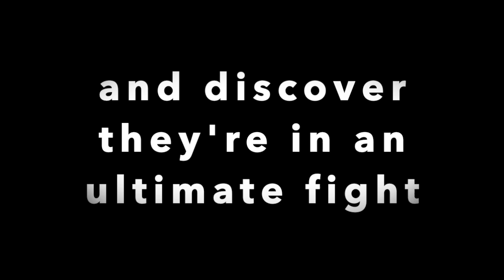Tram 23:11 - trailer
A beautiful drama by the ETTC that has received the highest plaudits - "the most moving play I've ever seen!", "sensational!", "a must-see play!".
Tram 23:11 now touring Poland.